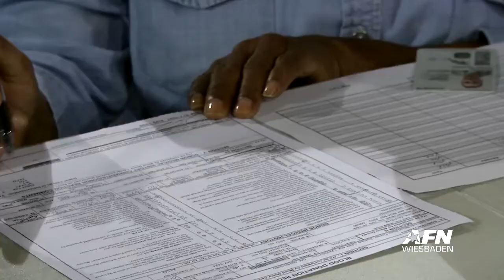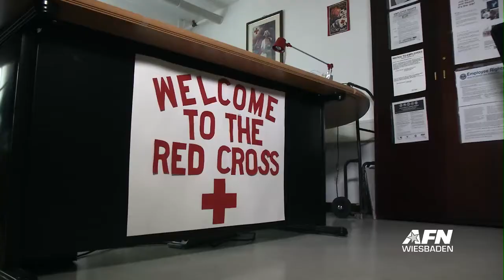Wiesbaden Retro Blood Drive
Giving the gift of blood can be one of the most important things you do. Each pint donated can save up to three lives. So why does the Red Cross have such low participation? Army Staff Sergeant Matthew Klene takes us to Wiesbaden to meet a woman with a plan.